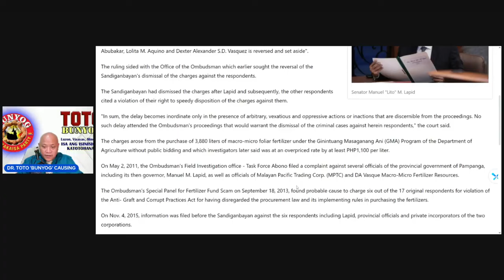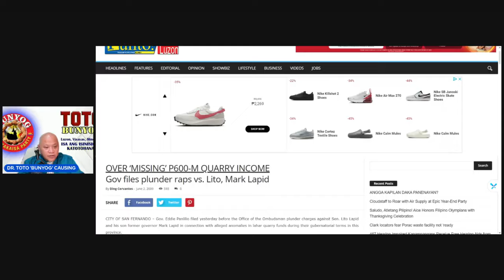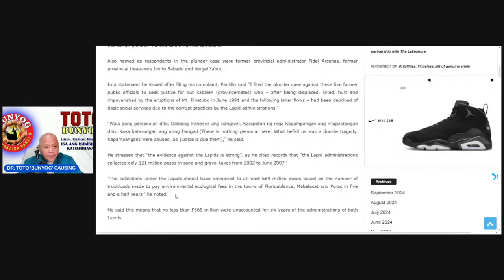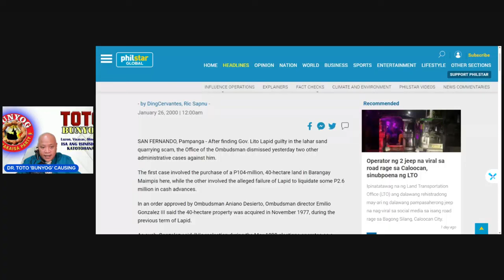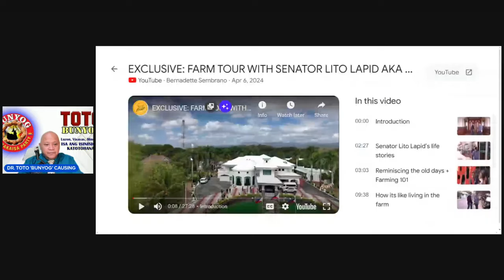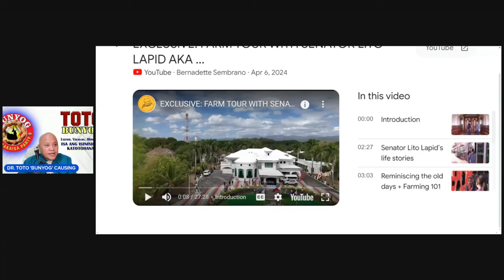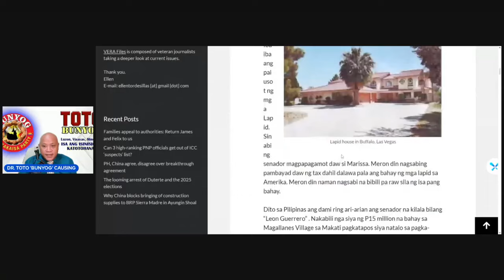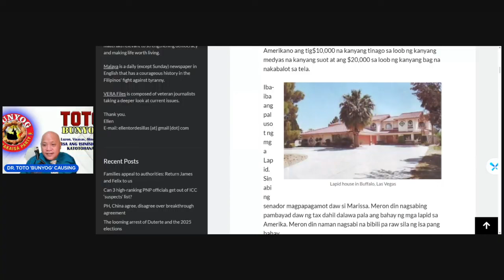TOTOO, TAPANG, TALINO -- HUWAG IBOTO, LITO LAPID, AY MANSION MANIAC, UBUSIN LANG PERA NG BAYAN